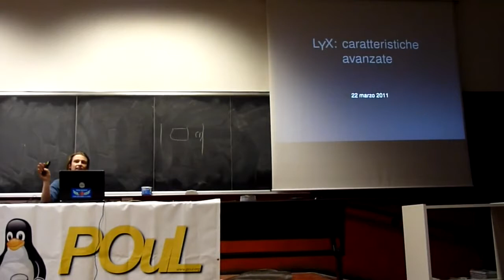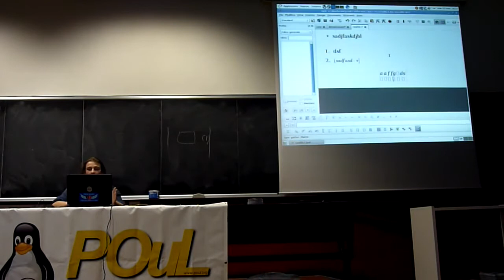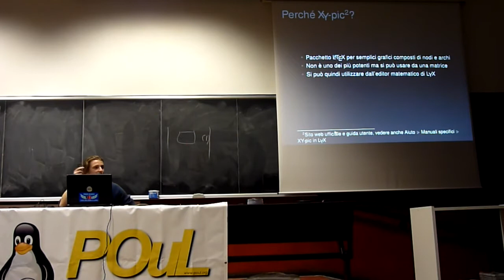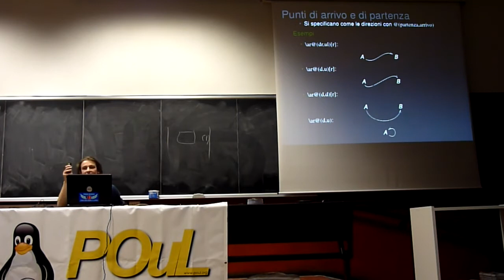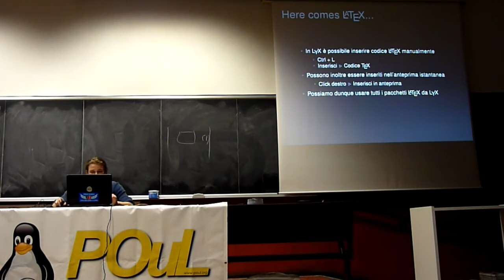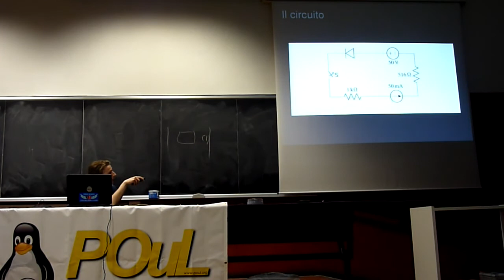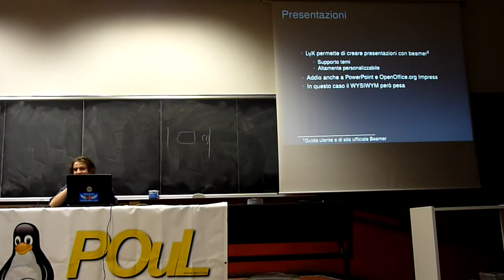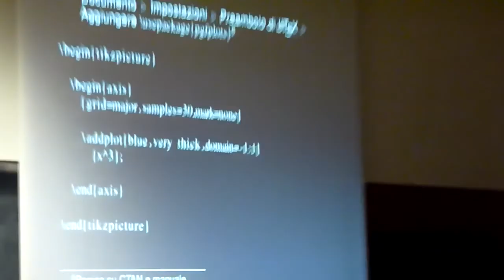POuL - Conferenza su LyX (2011) - Funzionalità avanzate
Conferenza su LyX del 22 Marzo 2011 organizzata dal POuL presso l'aula CE.1 del Politecnico di Milano.